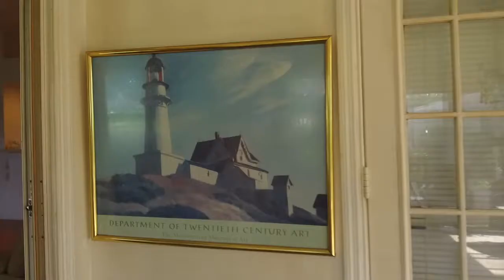2903 Zeller Ave San Antonio 55+ Golf and Country Club Home For Sale Video Tour Duncan Duo RE/MAX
Welcome home!! BEAUTIFUL 2 bed/2 bath/2-CG home nestled in the PREMIER & HIGHLY SOUGHT-AFTER private Tampa Bay Golf & Country Club in San Antonio! This adorable abode showcases 1,246 SF, & its garage boasts a HIGH-GRADE & durable, light weight screen door system, which transforms the garage. Be greeted by its SCREENED-IN front door entry. EASY TO MAINTAIN laminate flooring encompasses the main living area, as well as lots of windows that allow LOTS OF NATURAL LIGHT to illuminate the home, keeping it nice & bright!! The living room also offers GLASS SLIDERS that lead you to the HUGE Florida room, which has ample space for furniture!! The CHARMING, EAT-IN kitchen features ALL ORIGINAL cabinetry, & retro flooring, which is absolutely adorable! The master bedroom boasts FRENCH DOORS that take you to the Florida Room, as well as a WALK-IN CLOSET, & an EN SUITE bath, which has an expansive vanity, as well as a shower/tub combo, which is FANTASTIC for relaxing in a warm bath. The second bedroom has a great size, & offers plenty of space to even convert it into a game room, if you’d like! The charming office is located w/in the home near the entrance to the garage. In addition, the W&D are situated in the garage, & are staying w/ the home! Relish in MAINTENANCE-FREE Florida living at its FINEST in this INCREDIBLE & active 55+ community. Tampa Bay Golf Club offers its homeowners a plethora of amenities including GOLF, a pool, Tennis courts, fitness center, an ENORMOUS clubhouse w/ FULL-SERVICE restaurant, & MORE!!